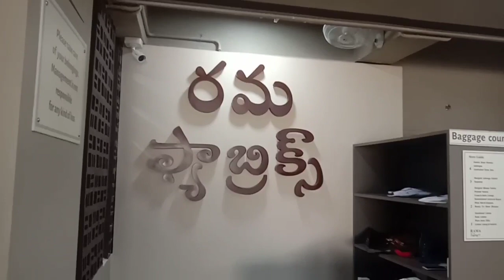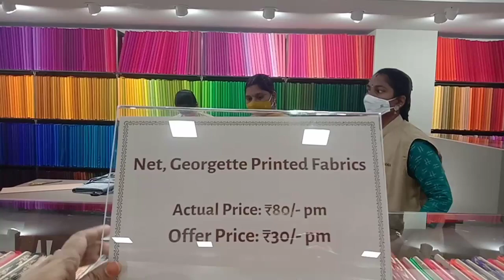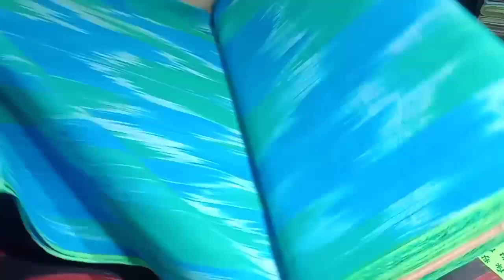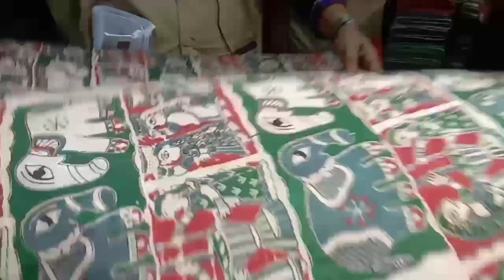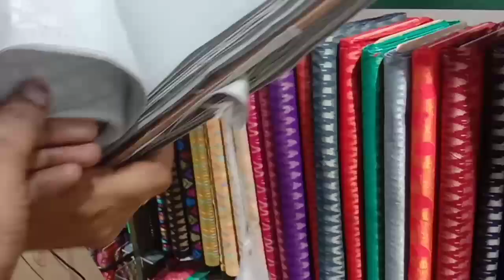మన విజయవాడ లో కొత్తగా ఓపెన్ చేసిన Rama Fabricks shop start 30/-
Vijayawada
rama fabricks
new shop
M G road
nadhamuri road